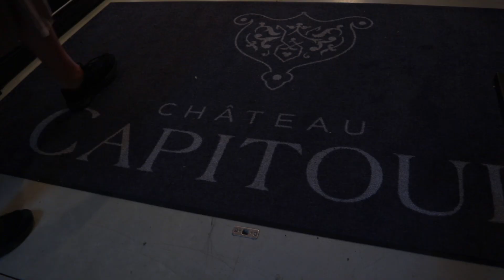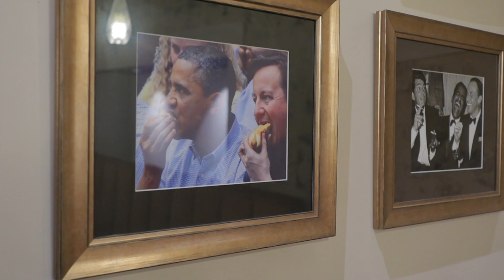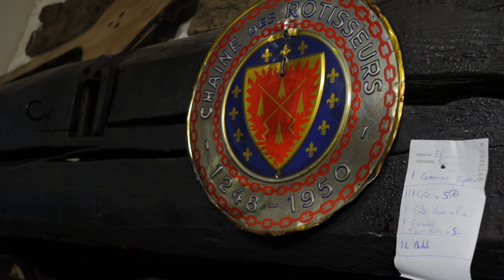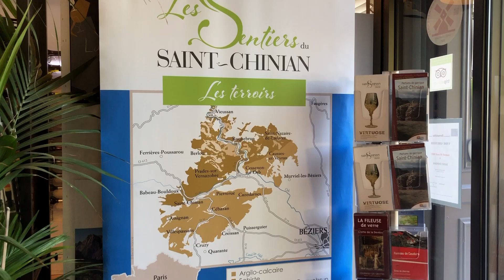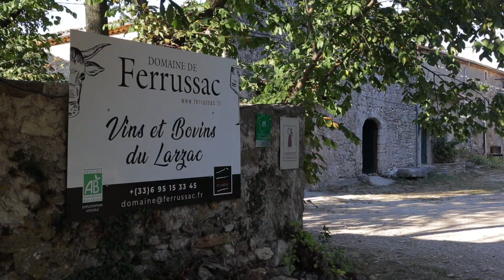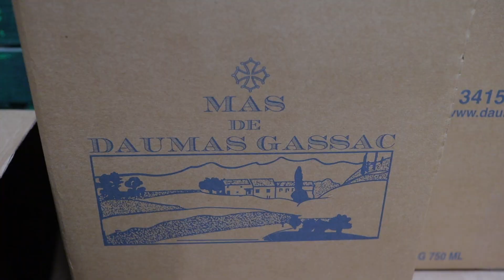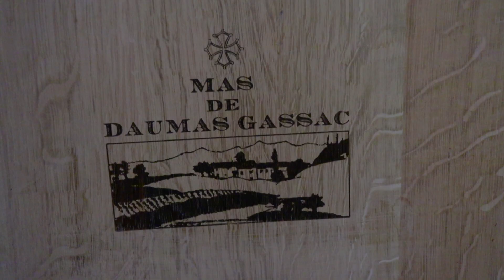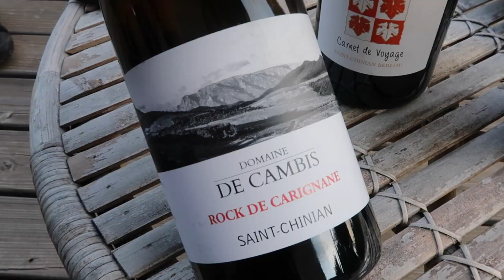Searching for GREAT French RED WINE in the Languedoc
The Languedoc is the largest wine region in France. It used to be known for bulk wine but now there are some great red wines to be found. Join @CreativeFabien and I on a journey to discover some great, lesser-known French wine. You'll have a lot of fun and learn about French food in the process.

🍷 Rovsya Wine Glasses:

Wineries featured in this episode:
Château Capitoul
Château Vaugelas
Domaine de Cambis
Domaine de Ferrusac
Mas de Daumas Gassac
Champagne Chaleroux Ghys
Marie de Lazeda
Château Viranel
Mas d’Albo
Domaine les Eminades
Domaine la Bosque

00:00 Intro
00:26 Luxury Living at Chateau Capitoul
02:28 French food at Asado Restaurant
04:20 Red wine harvest at Chateau Vaugelas
05:14 How red wine is made
05:42 Beef and red wine
06:59 Surprising red wine from Saint Chinian
08:19 Red wine with a view at Domaine de Cambis
11:17 French Charcuterie
12:31 Dynamic Red wine producer
14:43 French steak tasting
17:07 Great RED WINE from Mas de Daumas Gassac
22:10 Final thoughts on red wine in the Languedoc